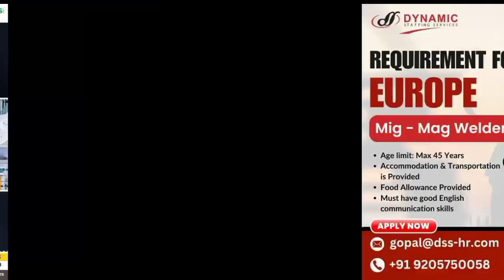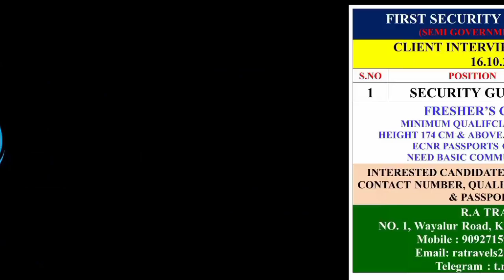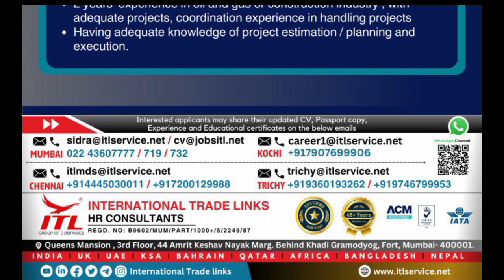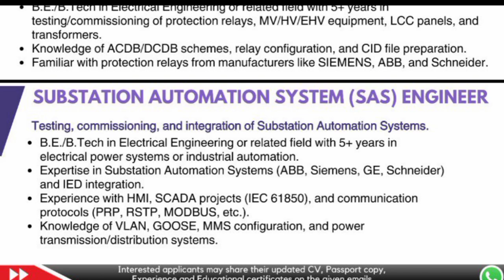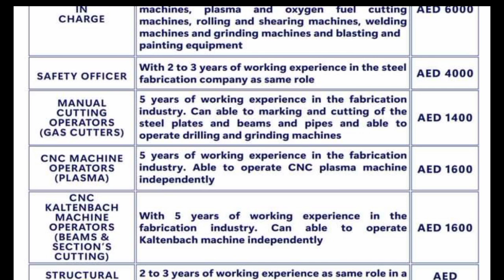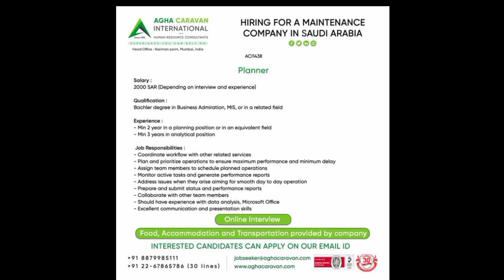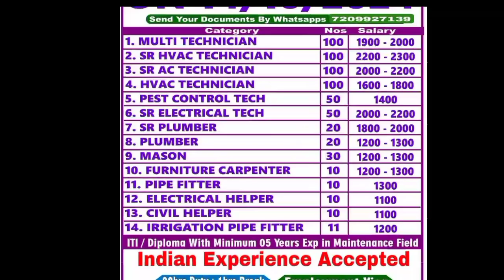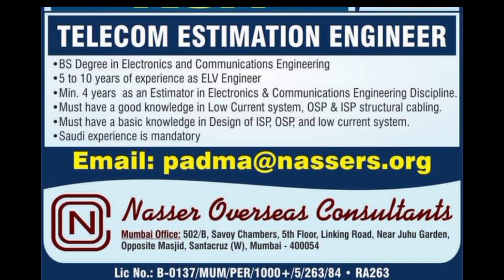Today Gulf JOB update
LITHUANIA CROATIA GREESH JOB FREE FRESHERS JOB WELDING JOB PIPE JOB GULF JOB ALL CATEGORY JOB LITHUNIA CROATIA/GREECE/JOB/ FREE FRESHER JOB/WELDING, JOB PIPE JOB.gulfjobs ALL CATEGORY JOB

Lithuania CROATIA/GREECE/JOB/FREE FRESHER JOB/ WELDING JOB PIPE JOB gul.f jobs ALL CATEGORY JOB

CROATIA/GREECE/JOB/FREE FRESHER# JOB/ WELDING, JOB# PIPE JOB. guljobs ALL CATEGORY J

Lithunia job vacancy job vacancy

Wedding job vacancy intervieca ness job

souli jobs pipe fitar job vacancy RussiaLithunis job vacancy job vacancy

Wedding job vacancy interview new job

@saudijobs pipe fitar job vacancy Russia

VACANCY job garendar

Prussiajob vacancy new job vacancy interview for Mumbai welder

Tig arc ss cs job pipe fitter

Gays cuttar

Helfar

Scaffolders diraivar cuc cellar

ALL categories have jobs in interview with Mumbai@gujrat

नमस्कार सर इस चैनल पर आप सभी का स्वागत हैं आप सभी से निवेदन है कि इस चैनल पर आप अपना आसीरवाद और प्यार बनाएं रखे इस चैनल का NAME हैं Hussain Engineering 3392में हर दीन एक। दो  video डालने का प्रयास करूंगा। video अच्छा लगे तो आप सभी से निवेदन है कि आप सभी इस चैनल को।

ALL of you are requested that all the information given on this channel is general or common, you should find out yourself because I or My YouTube channel, have no responsibility for it.

Russia

Russia ke

Russia me

Russia job

Russia job VacancyRussio

Russia ke

Russia me

Russia job

Russia job Vacancy

Russia ke medical

Russia froud Russia job sacem

froud Russia

froud office

Russia Job Vacancy froud

office froud

office froud Russia

Ajent froud

Ajant froud Russio

Russia ajent

Russia Kaise Aayege

Russia Kaise JANA HAI

Russia wants

Russia medical.

Frussiamoney

Faxchange

comedy

Russia

Russia job

Russiajob Vacancy

Russiafroud Russia jobsacem

Russiajob Vacancyfroud

Ajent froud Russia

RussiaKaisa Aayage

RussiaKaisa JANAHAI